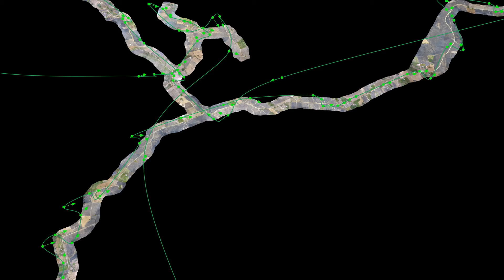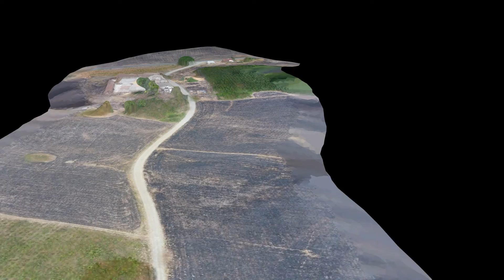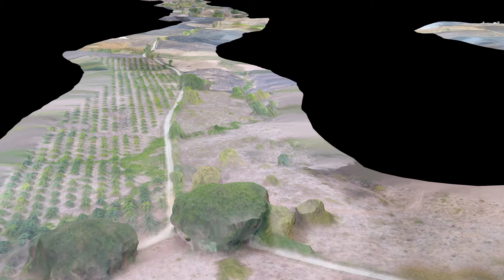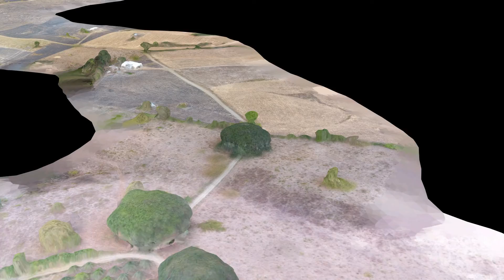CAMINO 01 OK